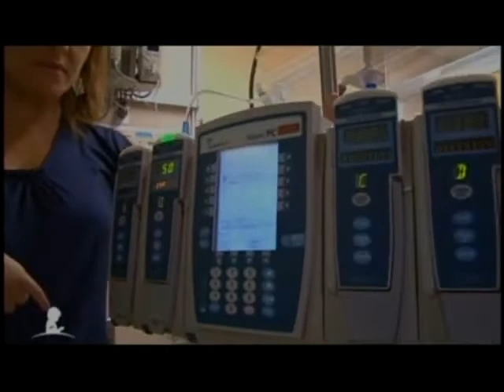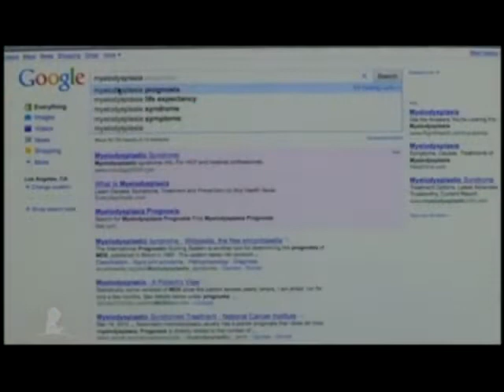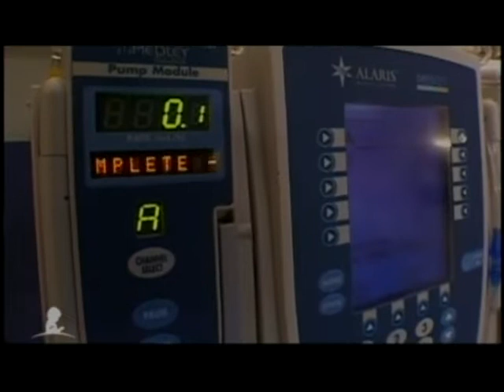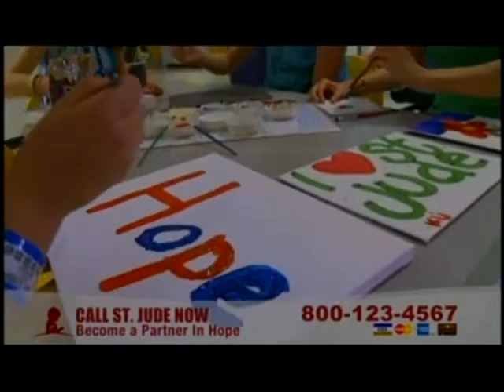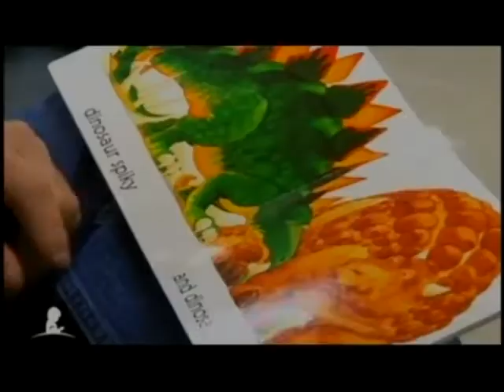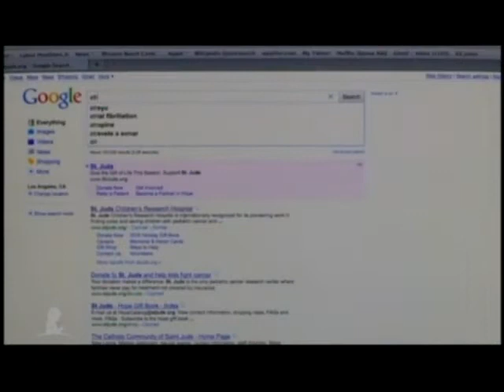St Jude Children's Research Hospital Paid Program(Never Give Up)with Marlo Thomas and Gloria Estefan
Paid Programming of St. Jude Children's Research Hospital that aired between 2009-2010 with Marlo Thomas, daughter of St. Jude founder Danny Thomas, singer Gloria Estefan, late actress Betty White and actor Tom Selleck. May Arianna, Alejandro, Brandon, Hayden, Daegen and Betty White(a host of this paid program) rest in peace. You can donate online on stjude.org. Credit to Vimeo channel Russ Reid TV